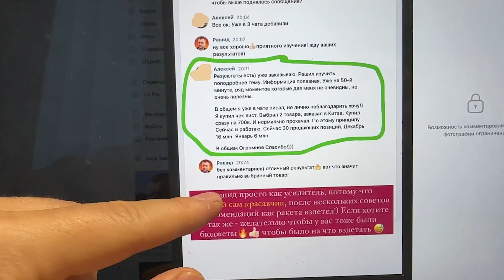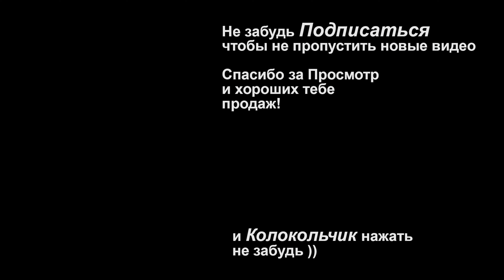Напоминание про Мастер Класс по Китаю 31 января в 18:00 / История Алексея - вырос с 700тыс.до 16 млн